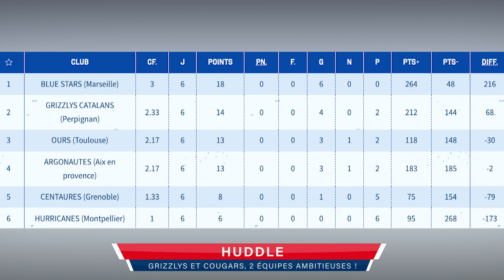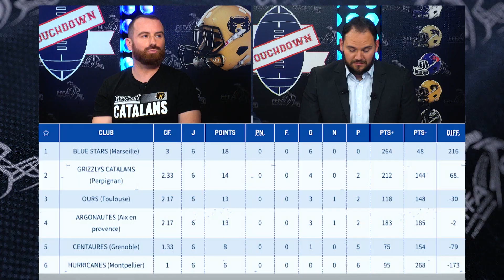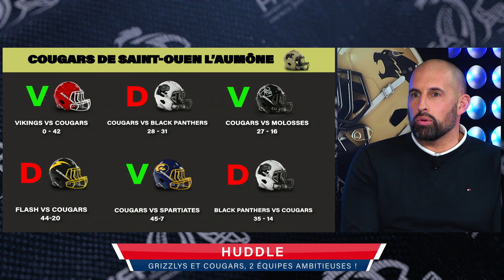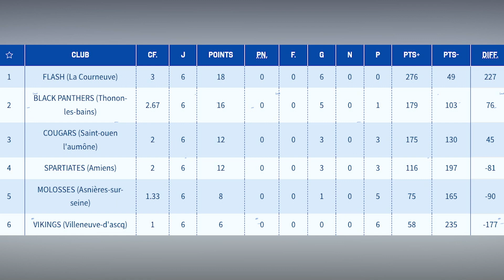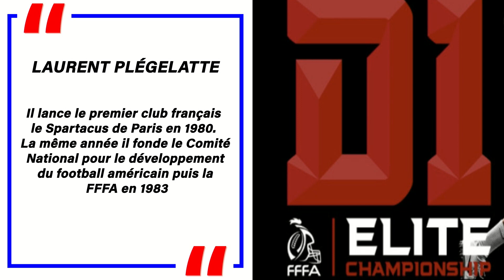TOUCHDOWN ÉPISODE 1, VOTRE RDV FOOTBALL AMÉRICAIN !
Votre nouveau rendez-vous qui décrypte le championnat de France D1 Élite de football américain !

Après 6 journées disputées, les acteurs du championnat se retrouvent sur le plateau de Sport en France !

Pour cette première émission, Peter Anderson et Pierre Trochet accueillent Laurent Aliu, président des Grizzlys Catalans de Perpignan, Alexandre Marly, joueur de l’équipe, Stéphane Bago, président et entraîneur des Cougars de Saint-Ouen L’aumône et Frédéric Paquet, responsable de la commission élite du championnat de France.